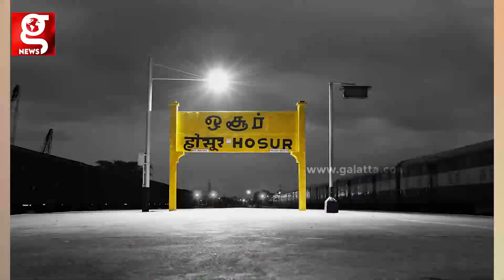விசிக நிர்வாகிகளுக்கு வந்த சோதனை! | VCK | Thirumavalavan